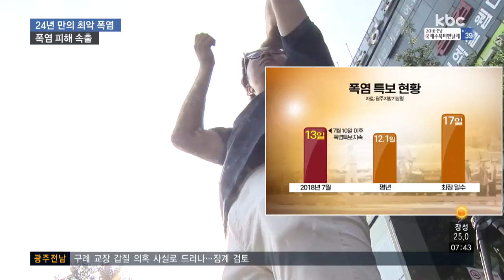폭염 피해 확산..찜통더위 계속된다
일년 중 더위가 가장 심하다는 대서인 어제(23), 35도가 넘는 가마솥 더위로 온열 질환자가 속출하고 가축과 어류 폐사가 잇따랐습니다.

2주 째 지속되고 있는 폭염 특보는 다음달 초까지 계속될 것으로 보여 각별한 주의가 필요합니다.

첫 소식, 이동근 기잡니다.